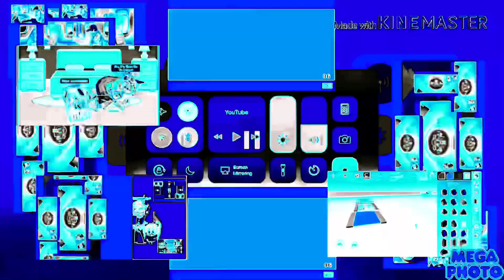Preview 2 Funny 7.22 Effects in CapCut Electronic Sounds